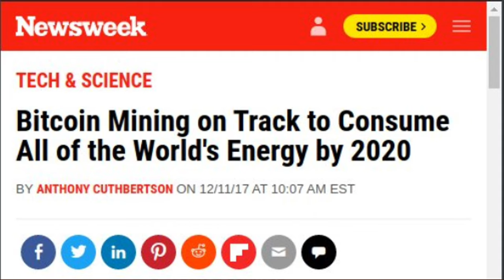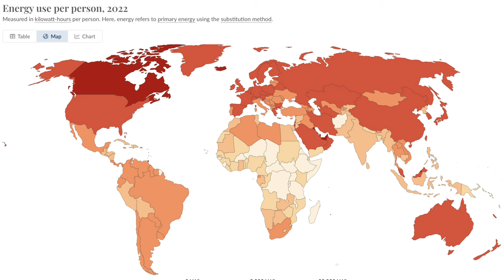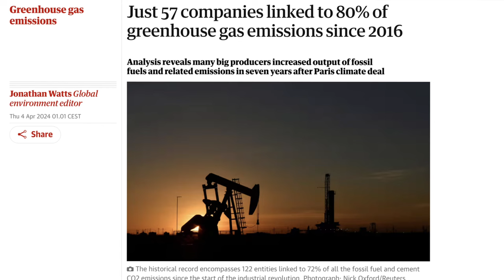Is Bitcoin Mining GOOD or BAD for the Climate?!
► This clip is from my monthly Live Q&A. Ask your own questions
Bitcoin mining is harmful to the environment? Explore how Bitcoin brings electricity to Africa, supports renewable energy, stabilizes power grids, and offers financial freedom beyond traditional currency systems. Join me as I question whether we want our money backed by military force or by a community-driven, code-based system that empowers individuals globally.

CHECK OUT
No financial advice. Do your own research.